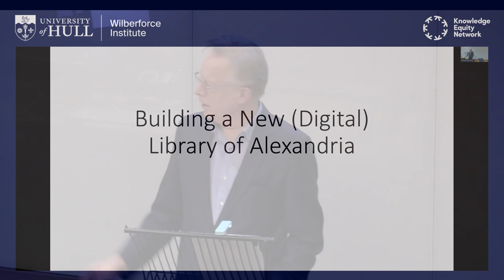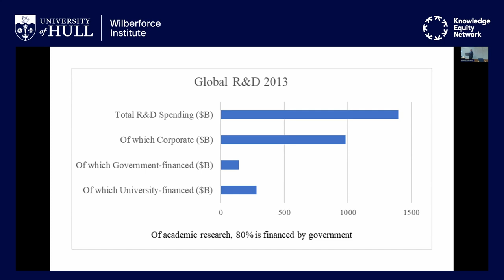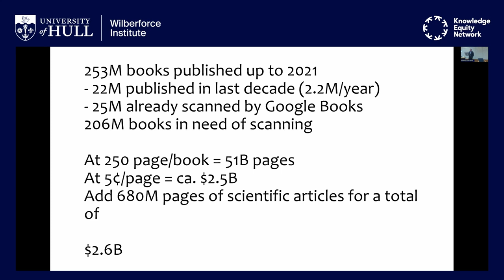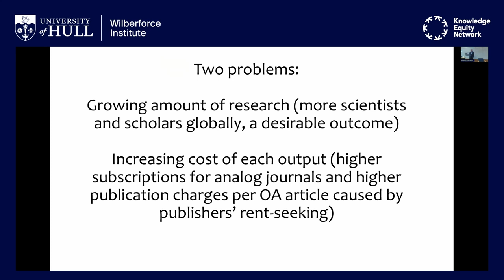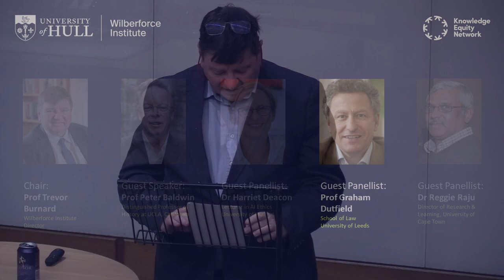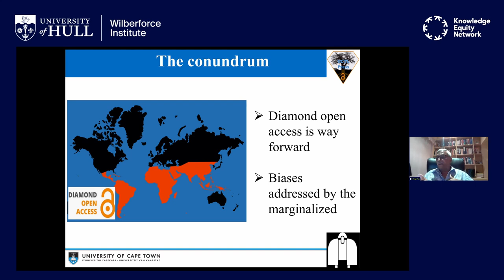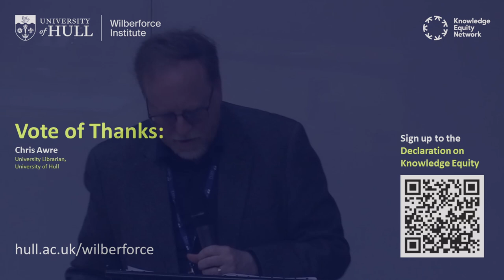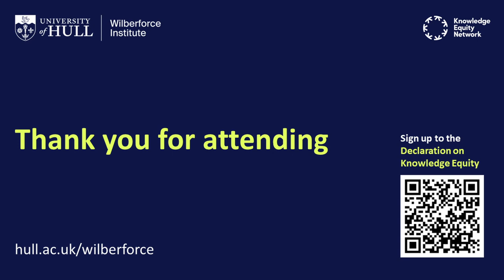Athena Unbound: Why and How Scholarly Knowledge Should Be Free For All (Final Edit)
Co-hosted by the Wilberforce Institute, University of Hull and the Knowledge Equity Network, this  guest lecture from Peter Baldwin, Distinguished Professor of History at UCLA, California, looks at his recent publication, Athena Unbound: Why and How Scholarly Knowledge Should Be Free For All and asks what it would take to Build a New (Digital) Library of Alexandria.

Professor Baldwin is trustee of the New York Public Library and of the Arcadia Fund, which supports work to protect endangered cultural heritage. He is uniquely placed as an academic, a philanthropist and public intellectual, to provide stimulating, profound and often controversial views on one of the most important matters facing scholars and information professionals today in the rapidly changing digital word: to what extent and in what ways should scholarly knowledge be freely accessible both inside and especially outside the academy.

In his broad ranging new book. Professor Baldwin, drawing on a wealth of intellectual and practical experience, makes a strong argument why scholarly knowledge should be as free as possible for all people to access. He takes direct aim at publishers, academics, information professionals, and policy-makers of all kinds in entertaining and provocative polemics. His work, and his views, are an essential primer on the global open access movement, focusing on the humanities and social sciences but with lessons for scholarship in all fields.

The lecture was followed by a panel discussion, chaired by the late Wilberforce Institute Director, Professor Trevor Burnard.

Our panellists included Dr Harriet Deacon, Lecturer in AI Ethics at the University of Hull; Dr Reggie Raju, Director of Research & Learning at the University of Cape Town (who joined online from South Africa) and Professor Graham Dutfield from the School of Law at the University of Leeds.

This event took place live in the Middleton Hall Building on the University of Hull campus and was live streamed.